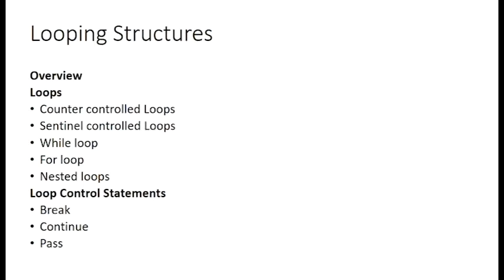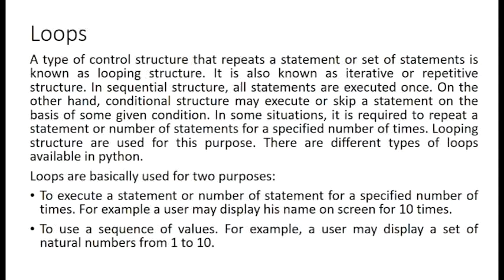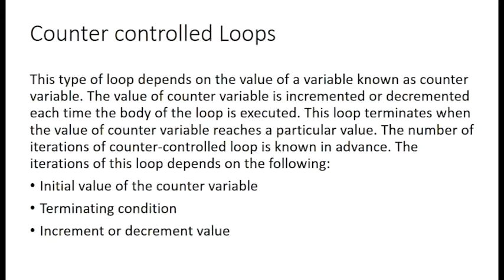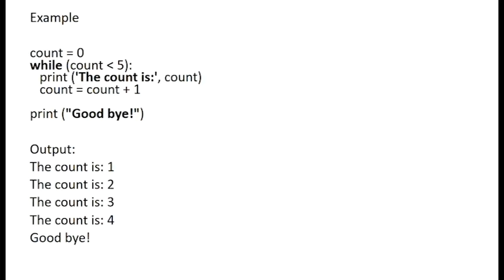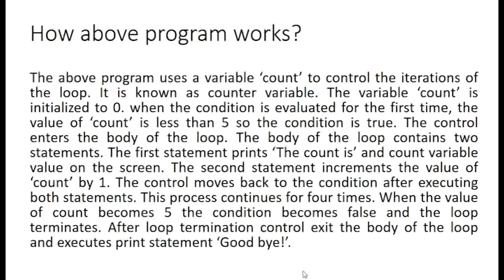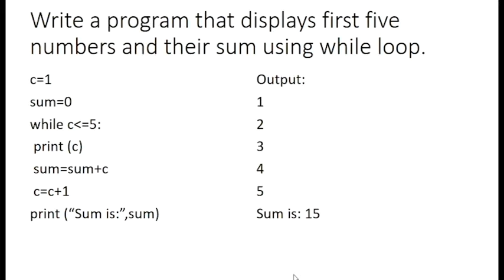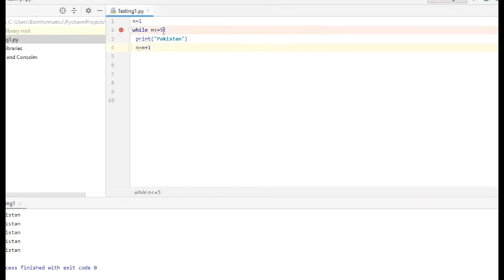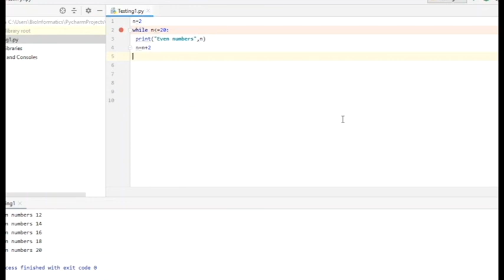Control structure 3